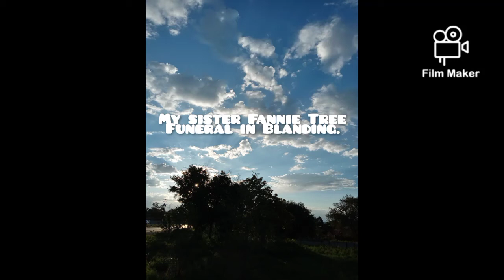My Sister funeral in Blanding. We have 3 meetings to raise money for the funeral cost.